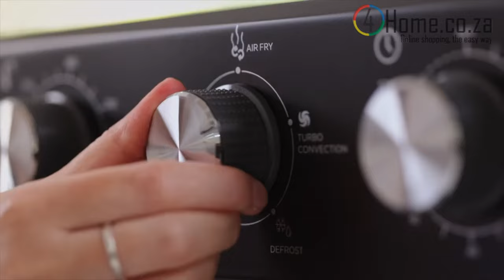🍗Russell Hobbs RHAO15 25L Airfyer Oven (862870)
Your family will find the ideal appliance in the Russell Hobbs 25L Air Fryer Oven, which is both spacious and sleek. With the five convenient preset functions, you can fry, bake, grill, dehydrate, and roast your favorite foods at home.